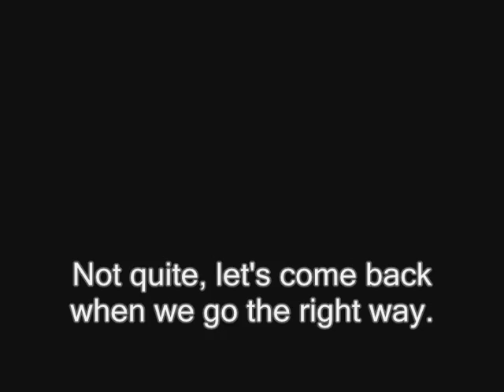Let's Play Oblivion Episode 9 - Epic New Staff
In this one we get an amazing new staff and finally begin the Battle of Kvatch!